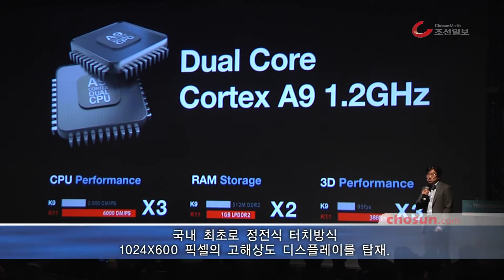더 테크 이노베이션 2012